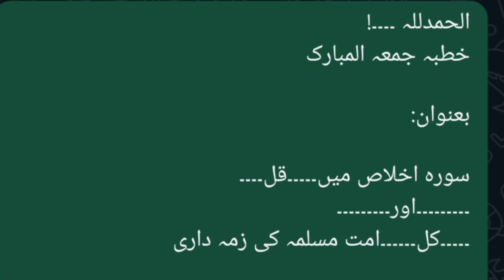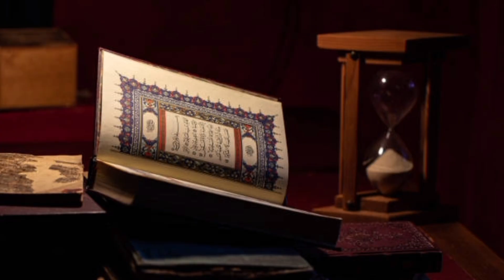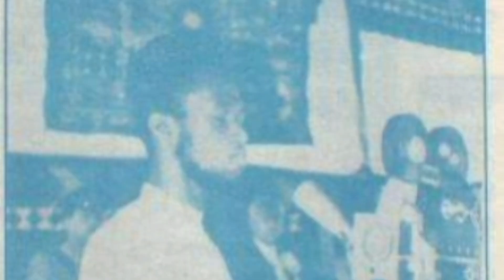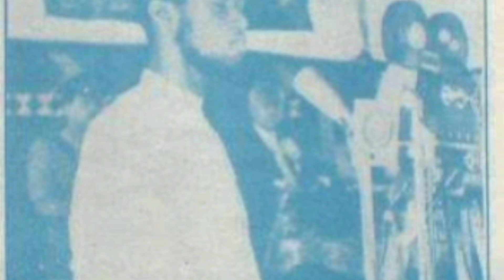Part-03 My Travelogue Experience in Sialkot By Muhammad Shahid Khan